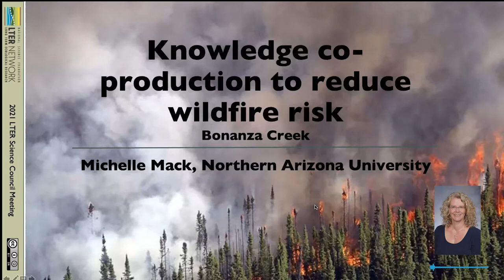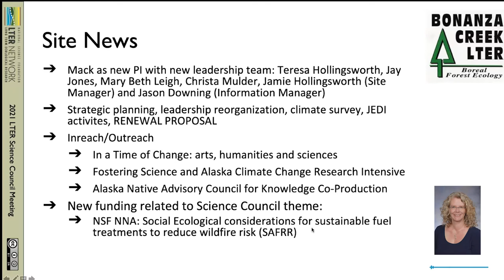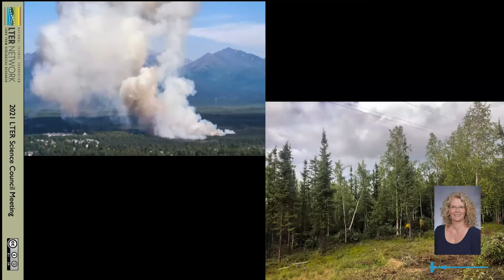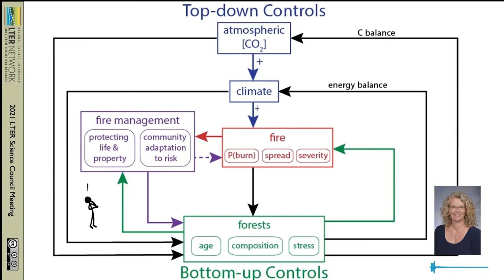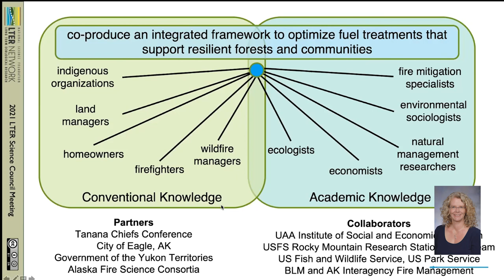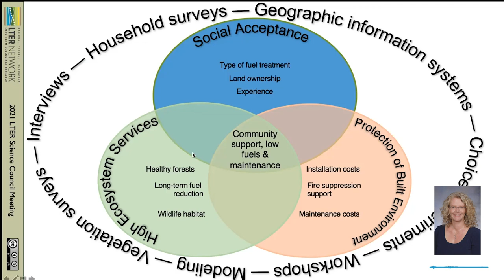Knowledge co-production to reduce wildfire risk | Bonanza Creek LTER | 2021 Site Lighting Talks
Michelle Mack of the Bonanza Creek LTER describes how scientific research interfaces with public perception, indigenous knowledge, and action to reduce wildfire risk. Part of the 2021 Science Council Lightning Talks.